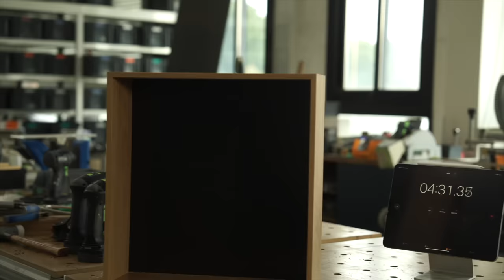W132_Corner cabinet in kitchen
Date : 2023 Summer
Location : Gangwon, Korea
Material :  White oak
Hardware : Blum
Finishing:   Oil, poly-urethane

ViTTEN is furniture design & woodworking studio in Seoul,